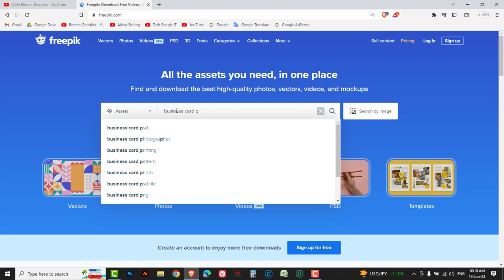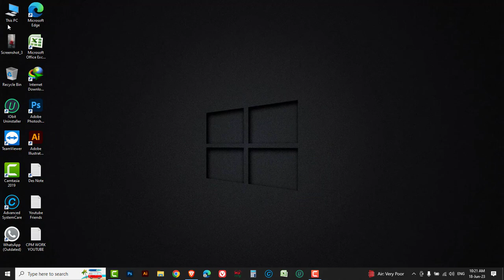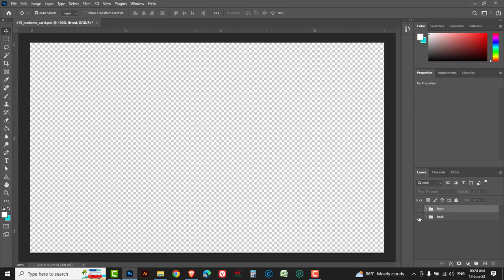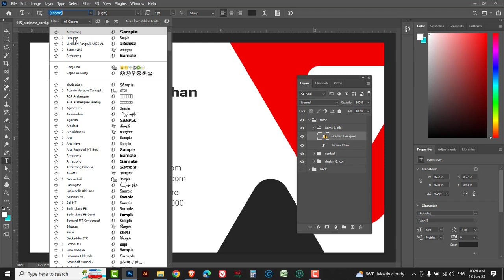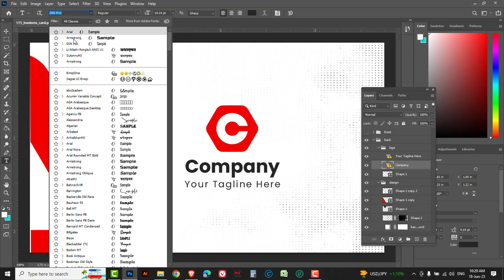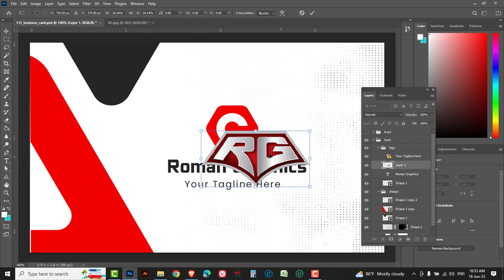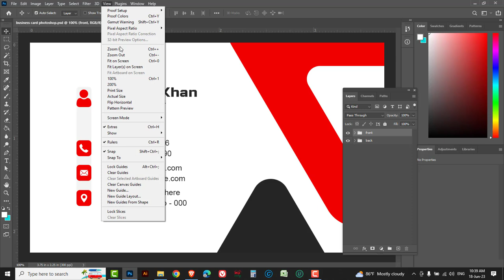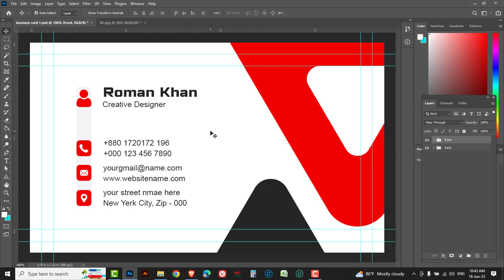Creative business card design in photoshop | Visiting card design in photoshop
In this video tutorial, I am going to show you how to create a Visiting card design in photoshop 2023.